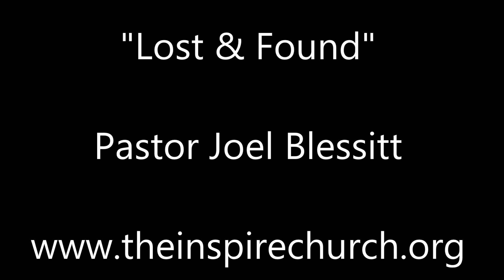Lost & Found - Pastor Joel Blessitt - The Inspire Church